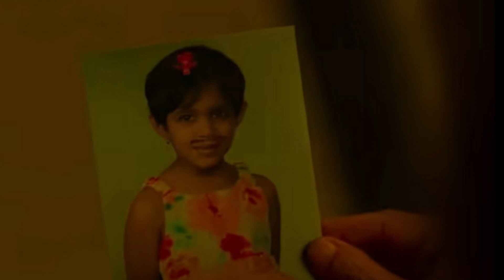Shiv Shastri Balboa Review: जिंदगी का रोमांच रिटायरमेंट के बाद भी कैसे कायम रखें, सीखना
Shiv Shastri Balboa Movie Review: Anupam Kher Makes ,Shiv Shastri Balboa (2023) - Tickets & Showtimes Near,
Shiv Shastri Balboa Movie (Feb 2023) ,